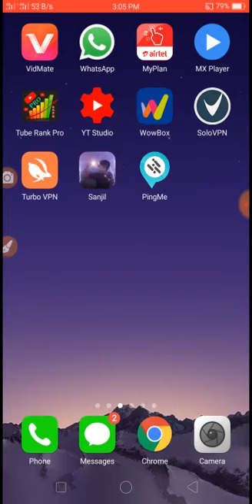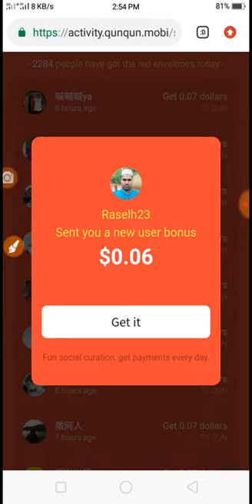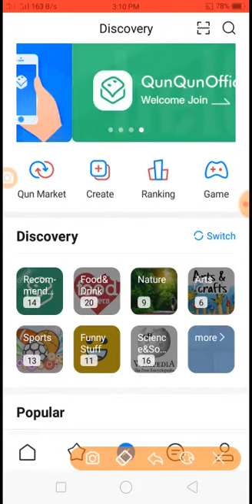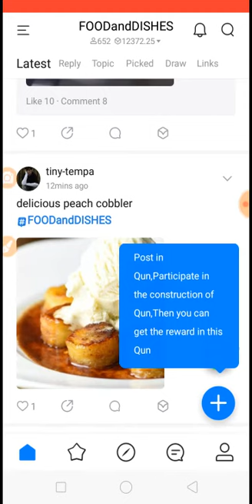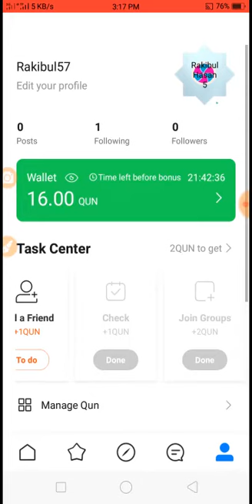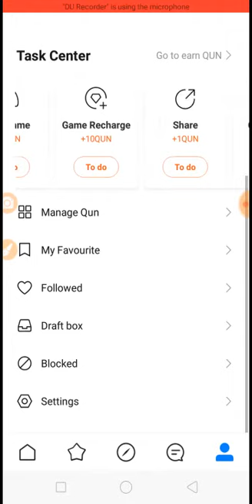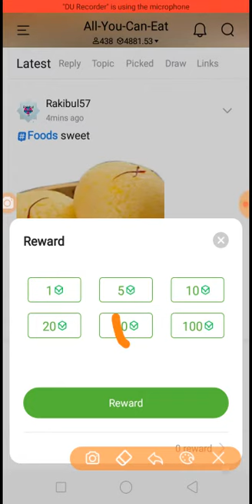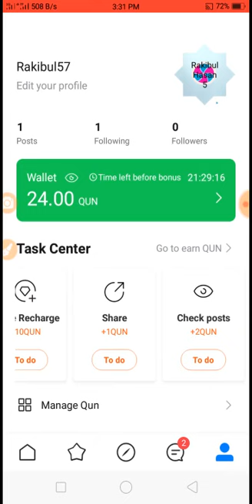প্রতিদিন ২০০ টাকা ইনকাম করুন পেমেন্ট নিন বিকাশে পেমেন্ট না পেলে আমি দিব|Earn money from qun qun app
app link